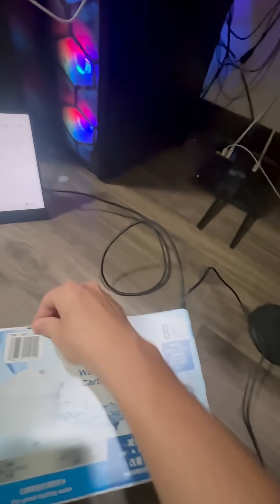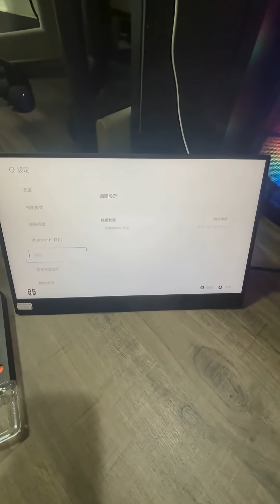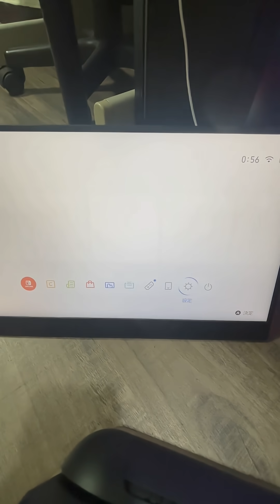全網唯一 ！用法拉第籠 解決 Switch 2 無線連線 bug！switch2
原本開開心心買的港版switch 2回台灣，結果遇到這個惡性Bug，身為一個工程師我不能容忍這種事情發生！
花了一周的時間找資料，讓我找到了這種用物理原理繞過系統的方法，
多年來的自然科學訓練沒有白讀阿！
Switch 2 的中文 Wi-Fi 名稱崩潰問題，竟然可以靠屏蔽干擾電磁波來繞過，這比更新韌體還快還有效啊！
原則上是全網唯一啦，畢竟才剛發售，台灣7月10日才要賣，而且只有中文wifi名稱會有這個問題